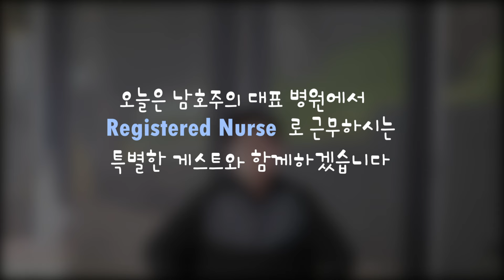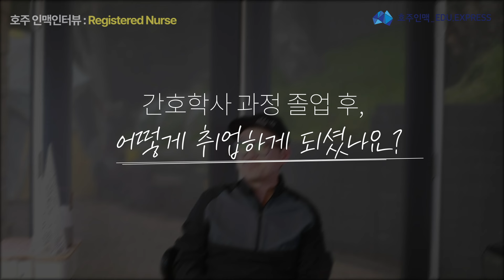호주 남자간호사 체험담과 워라벨/호주 간호유학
카톡 상담 (호주유학 수속, 비자대행, 정착서비스 모두 무료 제공)

네이버 지식인 정규유학 1위 - 호주교민

호주유학생 최대모임 호주인맥 페이스북 그룹

호주 유학원 중 유일하게 호주변호사님이 무료로 안전하게 비자 대행해드리고 호주 사는데  도움이 되는 수 많은 인맥을 소개해드립니다^^